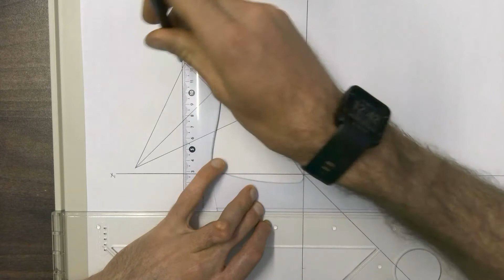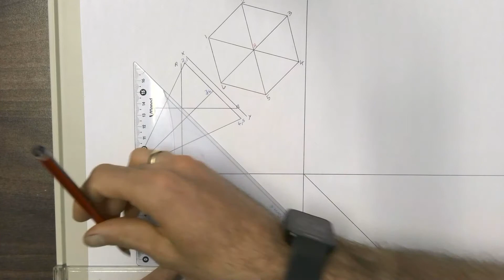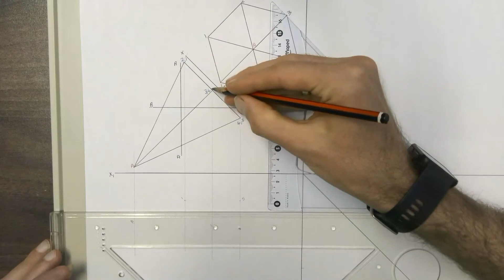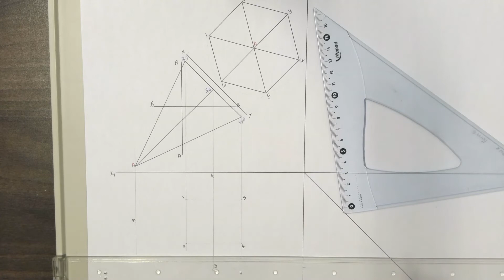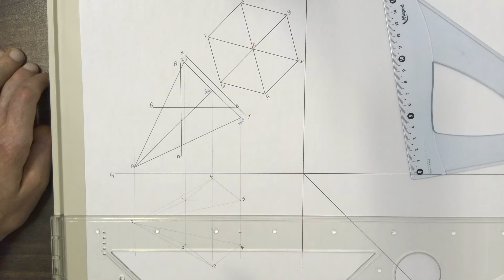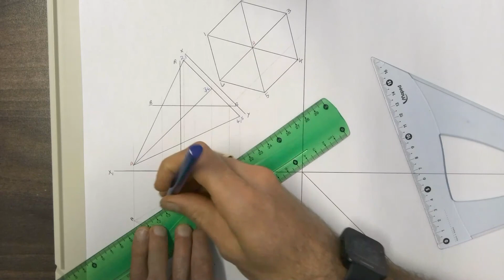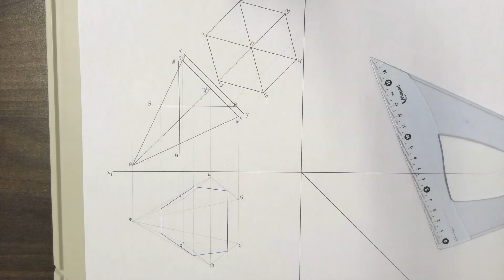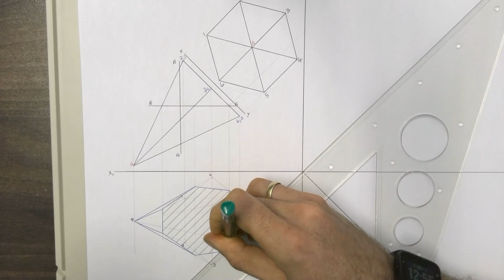Sectional views of an angled hexagonal pyramid Part 1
Sectional views of an angled hexagonal pyramid Part 1. Part 1 includes the sectional top view.